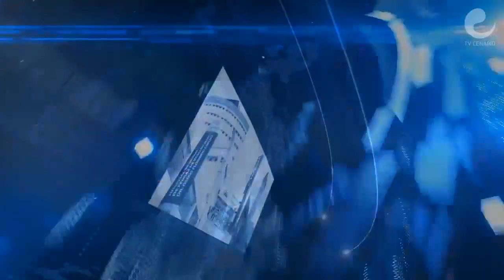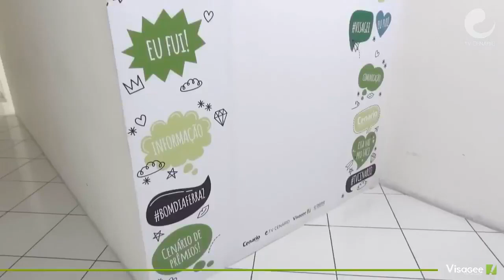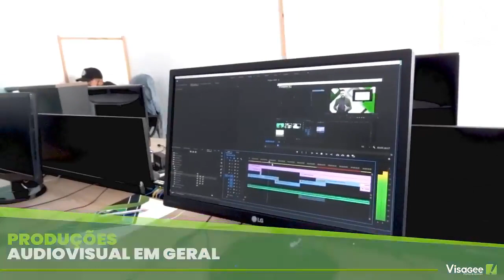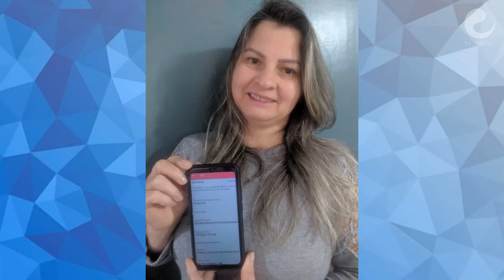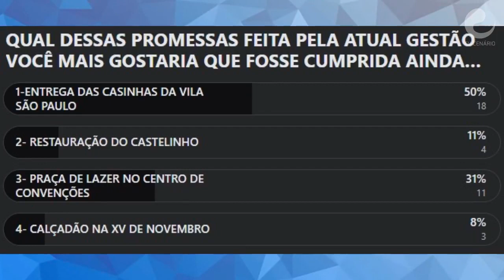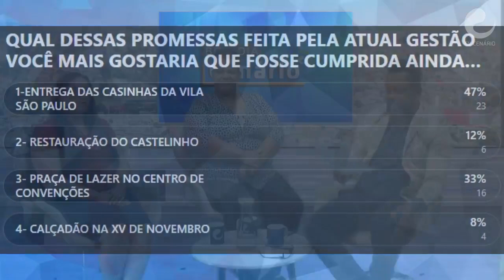BOM DIA CENÁRIO 15/11/2021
ENQUETE: QUAL DESSAS PROMESSAS FEITA PELA ATUAL GESTÃO VOCÊ MAIS GOSTARIA QUE FOSSE CUMPRIDA AINDA ESTE ANO?
1-ENTREGA DAS CASINHAS DA VILA SÃO PAULO
2- RESTAURAÇÃO DO CASTELINHO
3- PRAÇA DE LAZER NO CENTRO DE CONVENÇÕES
4- CALÇADÃO NA XV DE NOVEMBRO

BOM DIA FERRAZ:
1-ENTREVISTA COM JOYCE E KATIA DO PROJETO “NATAL SOLIDÁRIO DO CAMBIRI”

2- SE TUDO ACONTECER CONFORME O REGIMENTO INTERNO DA CÂMARA MUNICIPAL, PREFEITURA DE FERRAZ TEM ATÉ AMANHÃ PARA RESPONDER O PODER LEGISLATIVO SOBRE SUPOSTAS IRREGULARIDADES EM PAGAMENTOS PARA LABORATÓRIO DE SUZANO

3- FAMÍLIAS DO MORAR BEM II QUE ESTÃO A MAIS DE 10 ANOS AGUARDANDO PELAS MORADIAS, FICAM FRUSTADAS POR MAIS UMA PROMESSA QUE NÃO SERÁ CUMPRIDA E RELATAM  OUTROS PROBLEMAS EM RELAÇÃO A PREFEITURA DE FERRAZ

4- EM COMEMORAÇÃO AO ANIVERSÁRIO DO CIC DE FERRAZ SABADANIA MAIS UMA VEZ FOI UM SUCESSO

5-FUNDO SOCIAL DE FERRAZ RECEBE DOAÇAO DE 110 QUILOS DE ALIMENTOS

6-TOTENS SÃO INSTALADOS EM FERRAZ PARA AUXILIAR MOTORISTAS DE APLICATIVOS E TAXISTAS

7- MOMENTO APRENDER COM VAGNER MARQUES

8- MOMENTO PIX

9- NOTÍCIAS GERAIS: SUZANO E POÁ TEM PRIMEIRO DIA COM PASSAGEM DE ÔNIBUS A CINCO REAIS

10- BOM DIA SUZANO: PREFEITO RODRIGO ASHIUCHI FALA SOBRE PAVIMENTAÇÃO NO JARDIM AMAZONAS